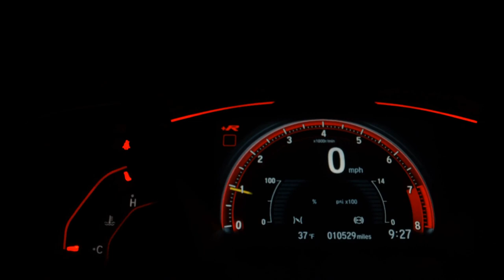HONDA CRV - 2012 - Santo André/SP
Temos certeza de que nosso veículo irá lhe agradar, faço o convite para que venha até a loja ou que entre em contato com a nossa equipe de vendas, todos nossos veículos tem a perícia automotiva aprovada, veículos com a documentação toda em ordem em nome da loja, veículos com garantia por escrito. Estamos localizados dentro do Auto Shopping Global em Santo André (Av dos Estados, 8.000) Trabalhamos de domingo a domingo das 10:00H às 18:00H. Aceitamos seu usado como parte de pagamento

Veículo: HONDA / CRV 2.0 EXL 4X4 16V
Ano: 2012/2012
Combustível: GASOLINA
Portas: 4 PORTAS
Câmbio: Automático
Cor: PRETA
KM: 123.841

✅ Air Bag
✅ Alarme
✅ Ar Condicionado
✅ Ar Quente
✅ Capota Marítima
✅ Desembaçador Traseiro
✅ Direção Hidráulica
✅ Encosto de Cabeça Traseiro
✅ Freio ABS
✅ GPS
✅ Rádio
✅ Retrovisor Fotocrômico
✅ Retrovisores Elétricos
✅ Teto Solar
✅ Tração 4x4
✅ Travas Elétricas
✅ Vidros Elétricos
✅ Volante com Regulagem de Altura
✅ Limpador Traseiro
✅ Air Bag Lateral
✅ Trio Elétrico
✅ Piloto Automático
✅ Farol de Neblina
✅ Entrada USB
✅ Bluetooth
✅ Porta Copos
✅ Direção Elétrica
✅ Ar Digital
✅ Sistema ISOFIX
✅ Console Central
✅ Som Original